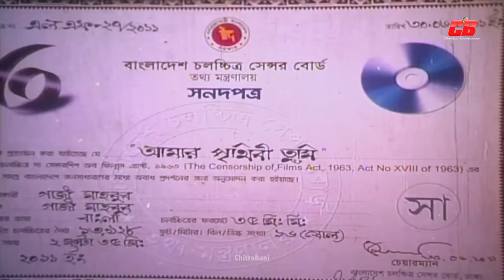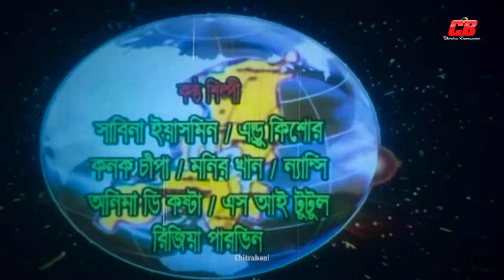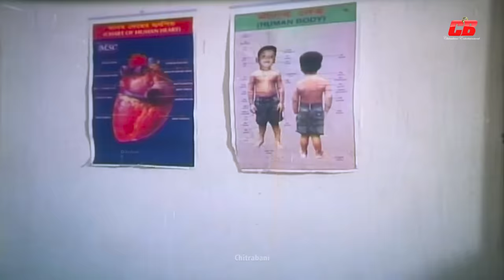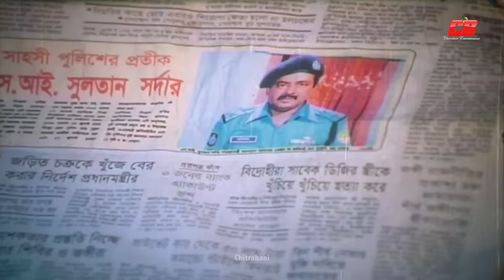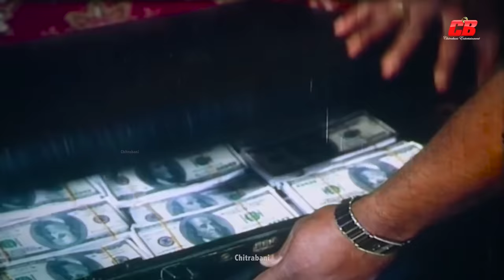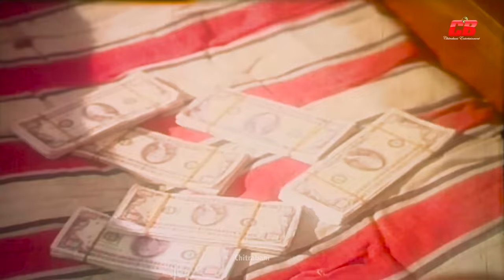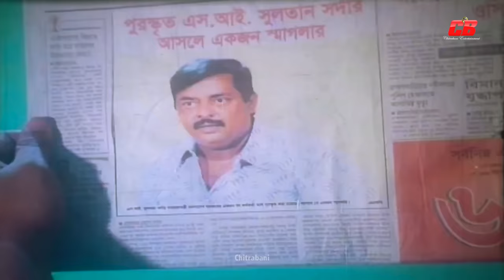Amar Prithibi Tumi | আমার পৃথিবী তুমি | Dipjol | Sahara | Racy | Emon | Bangla Full Movie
Movie: Amar Prithibi Tumi
Starring: Dipjol | Sahara | Emon | Racyi | Sohel Rana | Anowara | Misha Showdagor&Others
Director: Gazi Mahbub
Singer: Sabina | Endro Kishor | Nancy
Lyric: Ahmed Imtiaz Bulbul
Dance: Masum Babul
Photography: Hasan Ahmed
Production: B-Baria Films
Story&Dialogue: Gazi Jahangir
Producer: Gazi Mahbub
Label: Chitrabani CB